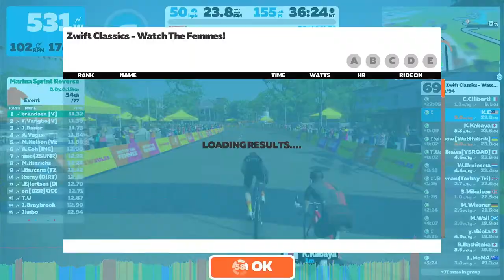Zwift - Race: Zwift Classics - Watch The Femmes! (B) on Casse-Pattes in France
Welcome to the Watch The Femmes in Frances on Casse-Pattes!

These fun, action packed races provide the perfect level up for your training and a great way to fit racing into your daily schedule. Open to all levels and abilities, Zwift Classics consists of 7-weeks of racing on some of Zwift’s best racing routes across seven iconic worlds.

The rules for these events are simple and easy; sign up, pair your devices and race! Results will be shown as you cross the finish line, and you can then dive into the details

New Zwift Classics will start every Monday and last for a week, with plenty of races scheduled each day to suit every schedule

July 11 - July 17: The Apple Lap
July 18 - July 24: Watopia Cup
July 25 - July 31: Watch The Femmes
August 1 - August 7: Yorkshire Grand Prix
August 8 - August 14: London International
August 15 - August 21: Rund um Innsbruck
August 22 - August 28: Trofeo Bologna

We love Power Ups and what they bring to racing. Use them as part of your race strategy, or simply for a little bit of assistance when needed! For this event the Power Ups and the chances of you getting then at each arch are:

Anvil - 34%
Draft - 33%
Burrito - 33%

CLASSICS GC - Although each Classic is its own individual race, you can also race the entire series as a GC (General Classification) challenge and shoot for your best combined time over the 7 weeks! Along the way, if you want to improve your time for any Classic by racing it more than once, only your best time will count towards your overall standing.
So settle in for the long haul, turn racing into a weekly habit, and track your overall position in the series week by week here - league.php?id=1143.

HOW DOES IT WORK? - Zwift checks a racer's past performance using VO2max, MAP value, and FTP to determine their race category. - Racers can join a category at or above their category. For example, if you are in the "C" category, you can race in C, B, or A category. You can not race in the D category. Good luck Zwifters!